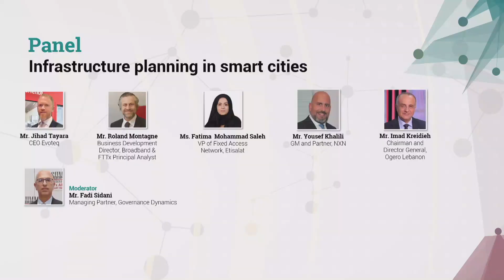Panel: Infrastructure planning in smart cities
The panelists were Mr. Jihad Tayara, CEO, Evoteq, Mr. Roland Montagne, Business Development Director, Broadband & FTTx Principal Analyst, Ms. Fatima Mohd. Saleh, Vice president of Fixed Access Network, Etisalat, Mr. Yousef Khalili ,  GM and Partner, NXN, and Mr. Imad Kreidieh, Chairman and Director General, Ogero Lebanon. The moderator was Mr. Fadi Sidani, Managing Partner, Governance Dynamics.